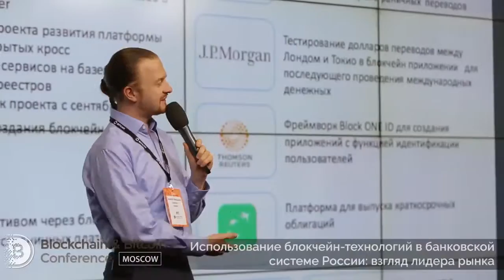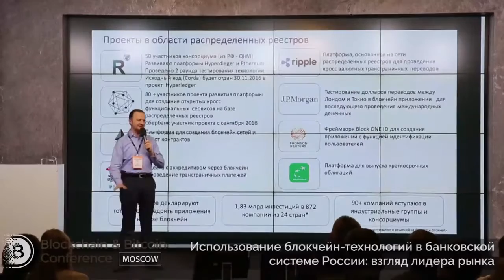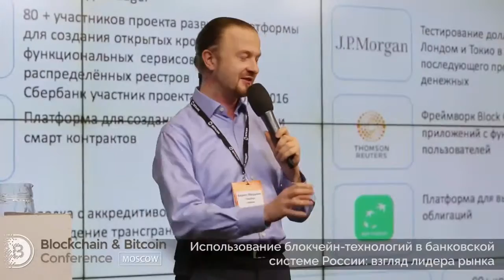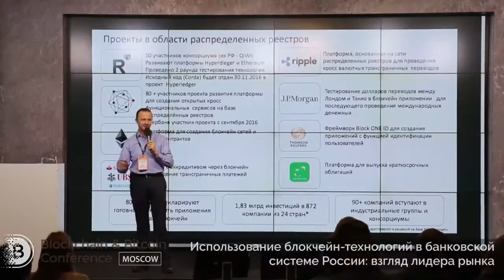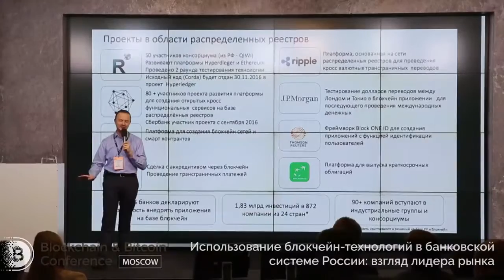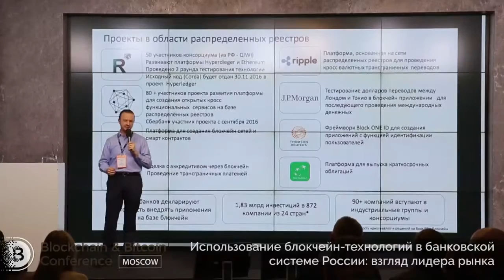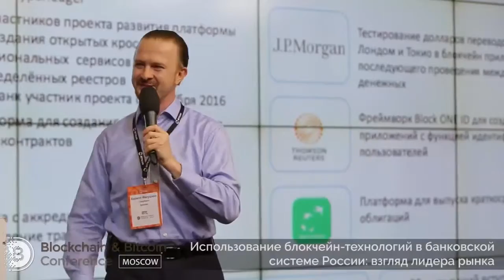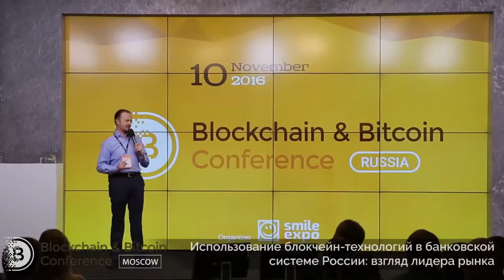Блокчейн технологии для каждого - Кирилл Ивкушкин